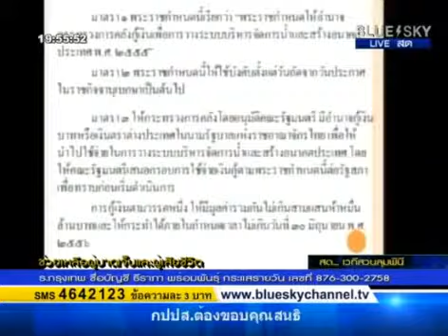อดีตกรรมการสิทธิ์ฯ วสันต์ พานิช 05/03/2557